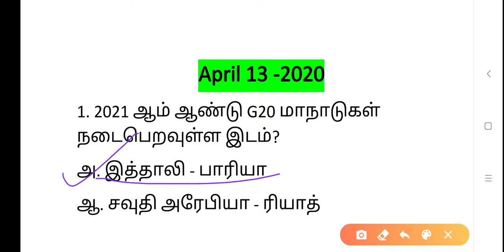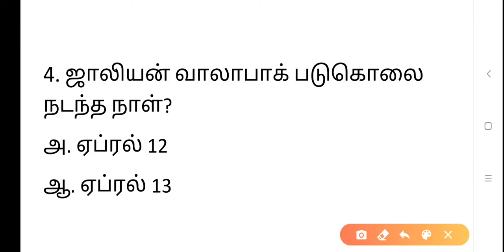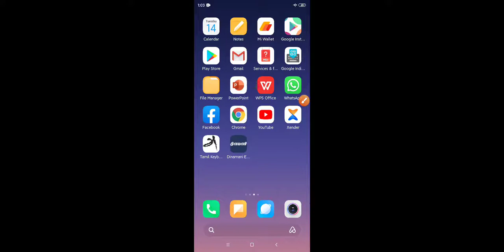April 13-2020 Current Affairs